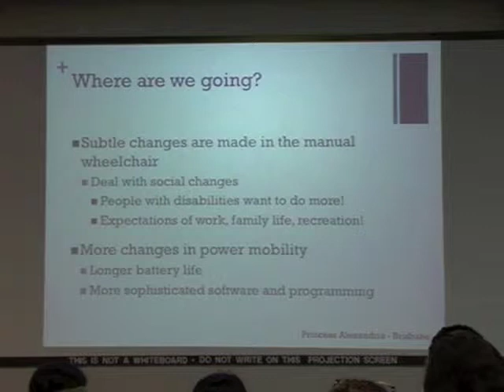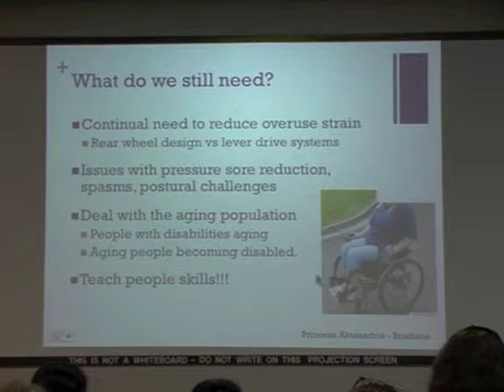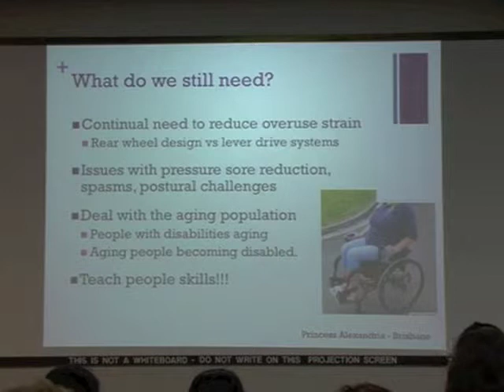History of the wheelchair - conclusion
Dr. Bonita Sawatzky presented this lecture on March 2, 2011 at Princess Alexandra Hospital in Brisbane, Australia.
The full lecture is just under 50 minutes in length, and appears in four parts.